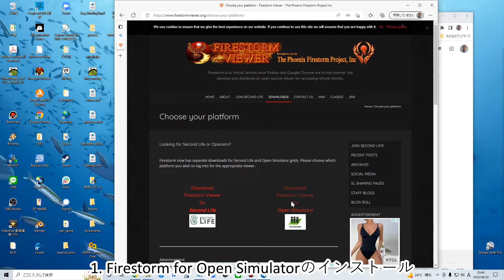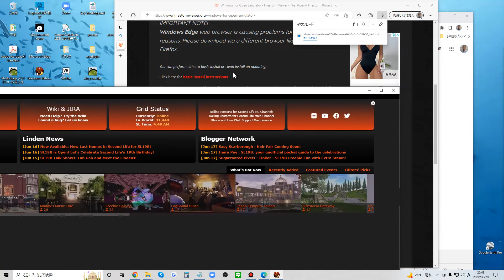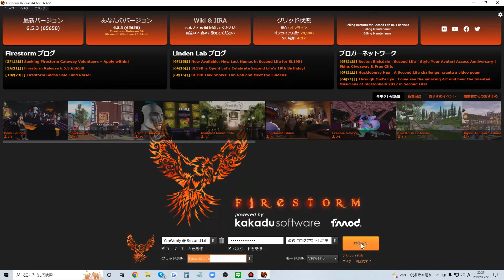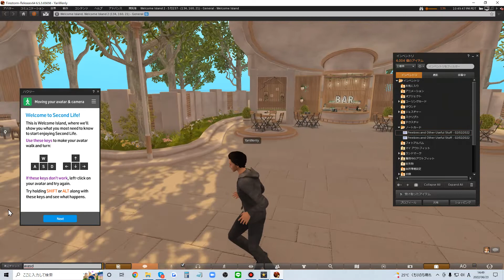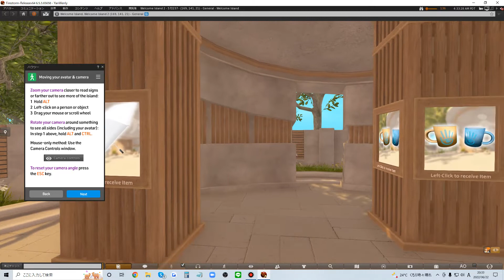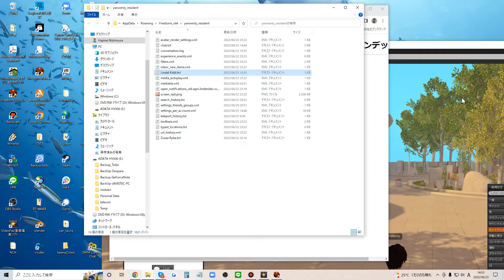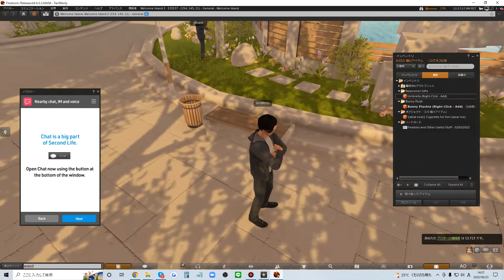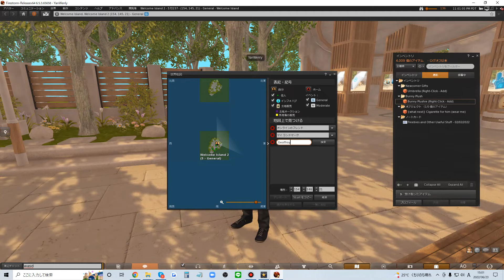Firestorm for Open Simulatorのインストールとログイン後にすること